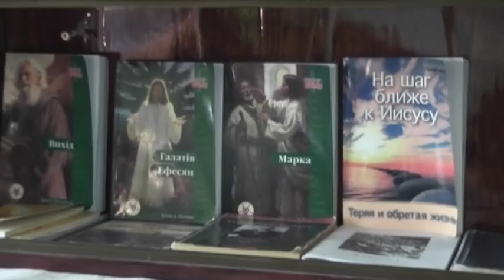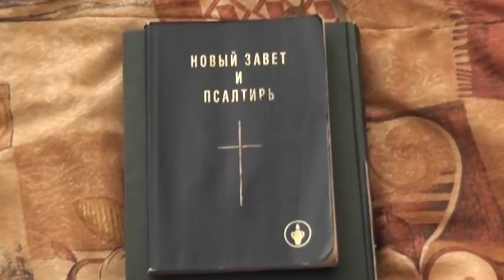Незаконне позбавлення волі практикують у "реабілітаційному центрі" Миколаєва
Релігійні матеріали, християнський телеканал та молитви. Це щоденні ритуали для так званого реабілітаційного центру, де чоловіки проходять лікування від алкогольної та наркотичної залежності. Пацієнти перебували в повній ізоляції. Усіх пацієнтів здали на лікування рідні. Людей забирали всупереч їх волі.